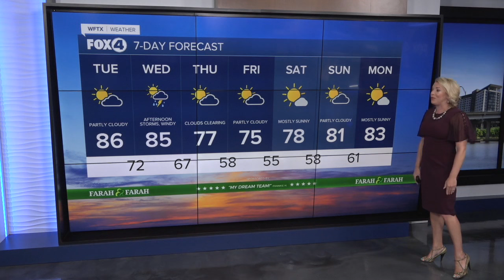Heating up ahead of Wednesday's storm system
Heat index values will climb into the lower 90s tomorrow, ahead of a storm system that will impact SWFL on Wednesday.